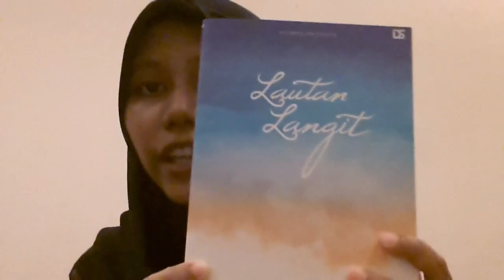Septiarini.M-recount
this is speaking 3 assigment with Ms. Rina (recount text)